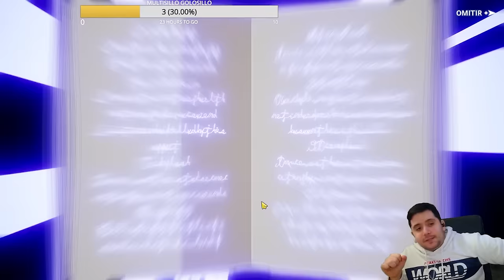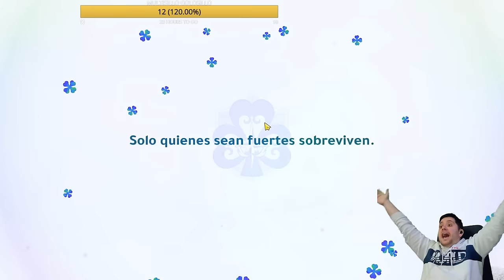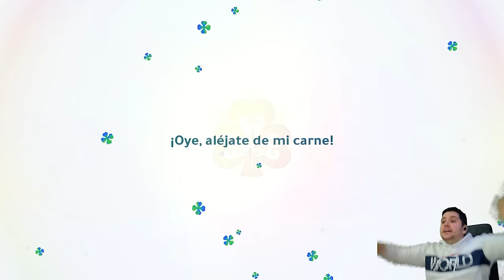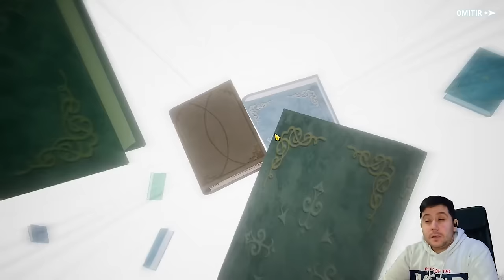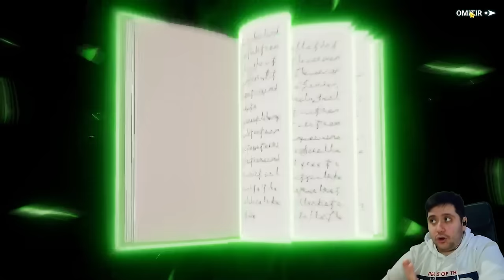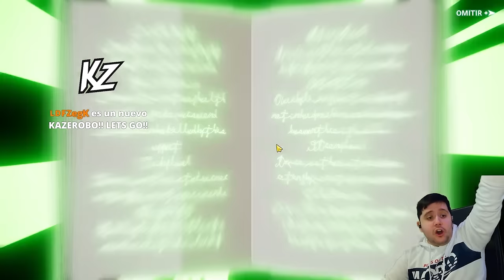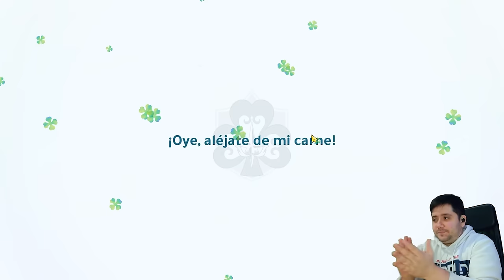UNA AUTÉNTICA LOCURA! 200 SUMMONS AL BANNER DE LA SEASON 2 EN BLACK CLOVER MOBILE!